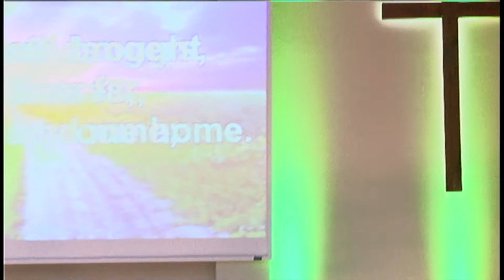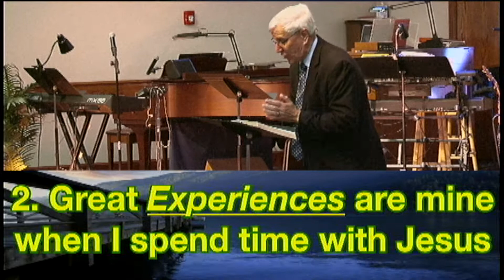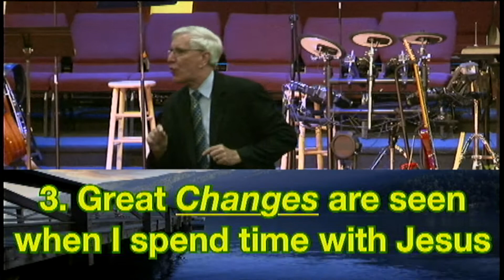June 20, 2021 Worship Service - FBCOdessaMO